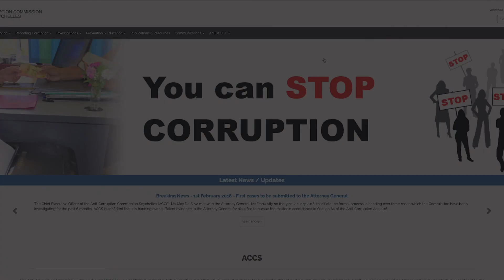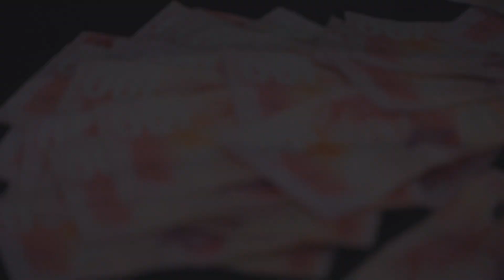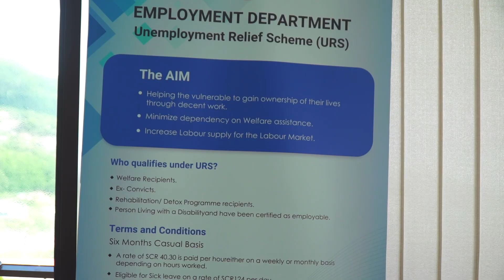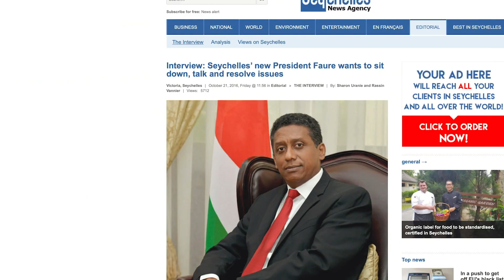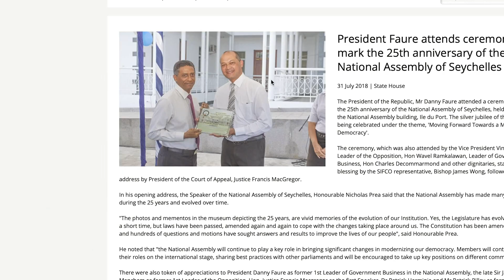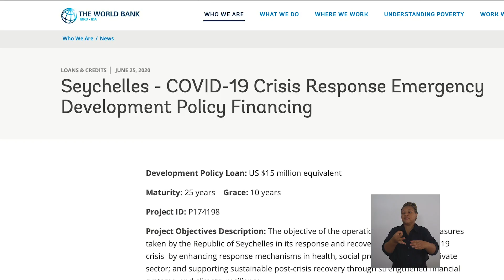President's PPB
PPB for President Danny Antoine Rollen Faure